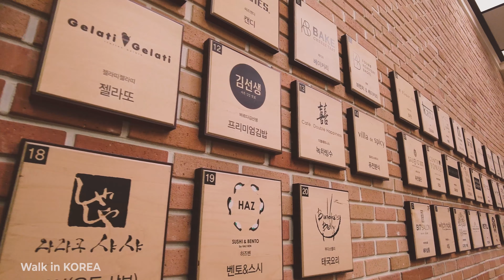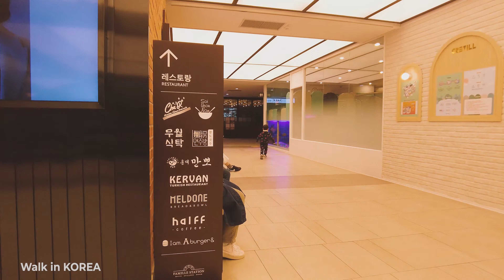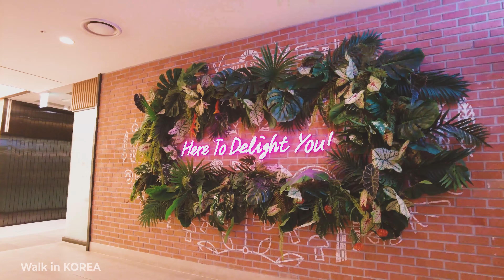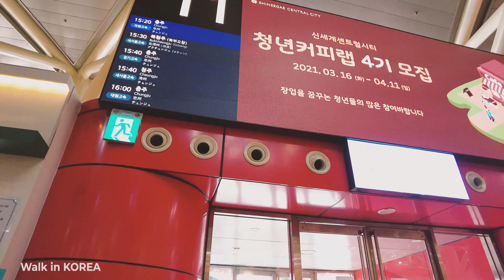[4K60f] Gangnam Bus Terminal is constantly changing, Seoul Korea, 호남선 버스터미널 센트럴시티의 계속되는 변화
오늘은 호남선 버스터미널, 센트럴시티를 걸어봅니다.
예전엔 이 곳을 많이 이용했는데 자차를 주로 이용하다보니 갈 기회가 줄어드네요. 친구 배웅 차 오랜만에 방문해 보았어요. 입구부터 터미널 곳곳이 너무 많이 변해서 놀랍습니다. 한쪽은 지금도 공사 중, 올 4월에 완공된다고 하네요.
센트럴시티는 터미널의 역할 뿐 아니라 식당, 쇼핑 스토어, 서점, 영화관, 백화점 등 대규모 쇼핑몰로 변모 중입니다.

Walk in Korea는 가상여행 채널입니다. 헤드폰과 함께 영상 시청을 권합니다.
자연 속에 있는 듯한 느낌, 때론 낯선 도심 한 복판에서 홀로 여행하는 느낌을 받을 수 있을 거에요.
산책하는 발걸음에 힘이 됩니다.💪💪 :)

Today, I walk through the Honam Line bus terminal, 'Central City'.
I used to use this place a lot in the past, but as I mainly use my own car, my chances to go are reduced. I visited it after a long time to see off my friend. It is amazing that the area from the entrance to the terminal has changed so much. One is still under construction, and it is said to be completed this April.
'Central City' is a bus terminal between the western regions of Korea and Seoul. The subway station uses the express terminal station. This place is a shopping paradise. Will there be about 20% of the appearance in the video? On the underground road that connects to the subway, there are a flower shop, a clothes shop, and a household goods shop, so you can't see the end. If you have the opportunity to visit Central City, I recommend that you bring plenty of time.

🎥Filmed on March 25, 2021 | 02:30 pm
🎬Recorded using a 'Osmo DJI POCKET2' 4K(60fps)

Walk in Korea is a virtual tour channel. It is recommended to watch the video with headphones.
Sometimes you can feel like you are in nature, sometimes you can feel like traveling alone in the middle of an unfamiliar city.
The video will be uploaded💌 every day at 7pm in Korea time⏰.
It will help me to take a walk.💪💪